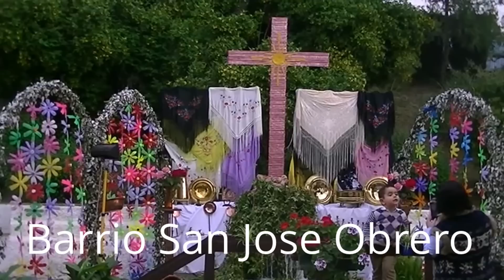CRUZ DE MAYO MENGIBAR 2013